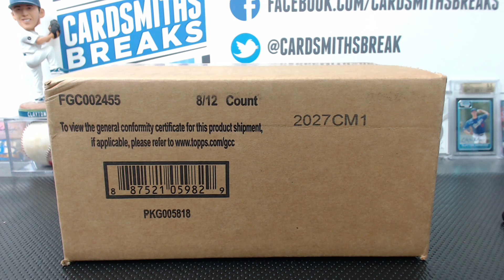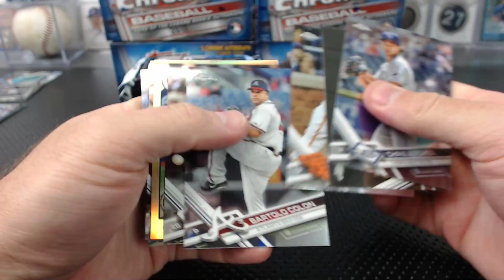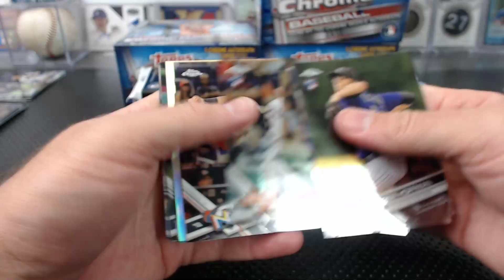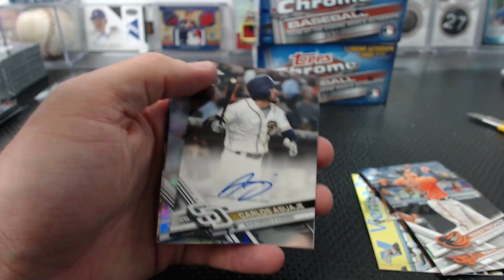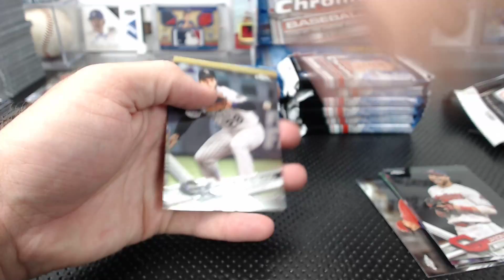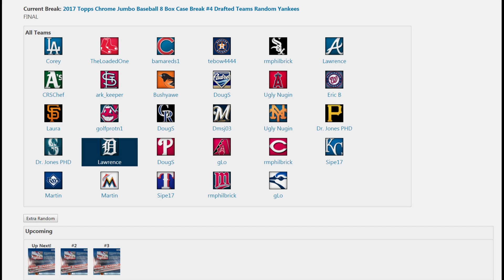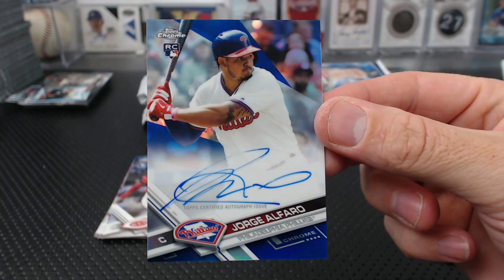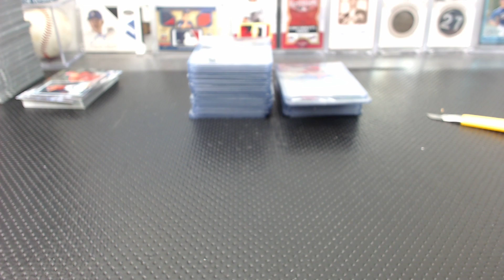2017 Topps Chrome Jumbo Baseball 8 Box Case Break #4